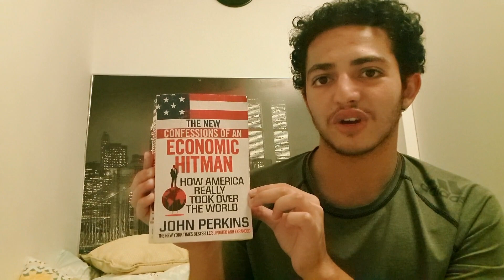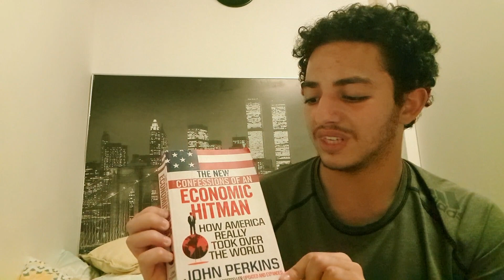The New Confessions of an Economic Hitman - REVIEW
In this video, I review the most recent book I finished entitled 'The New Confessions of an Economic Hitman', released by John Perkins in 2016.